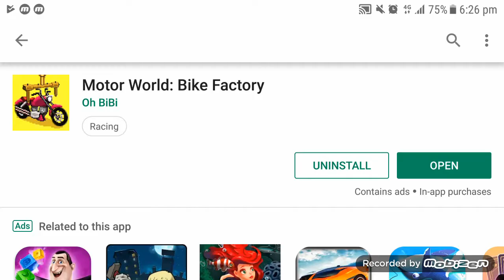Motor World - Bike Factory